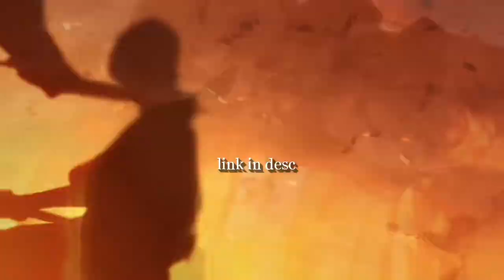Hyakkimaru rage twixtor + time remap (check desc)